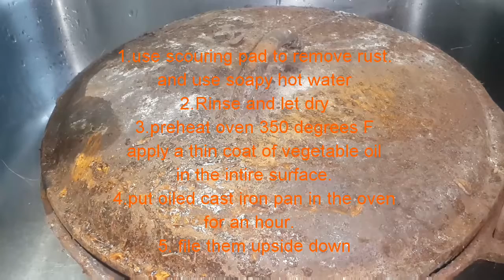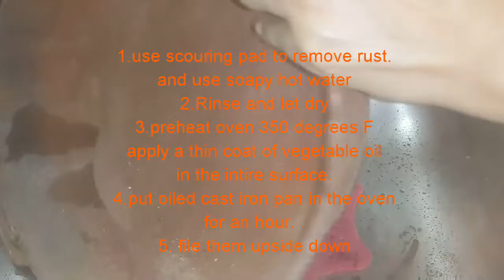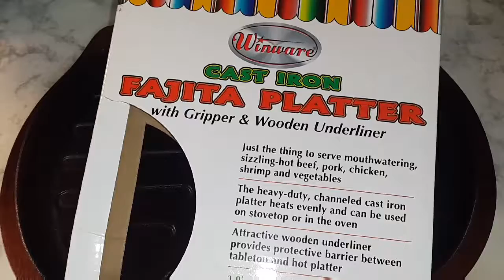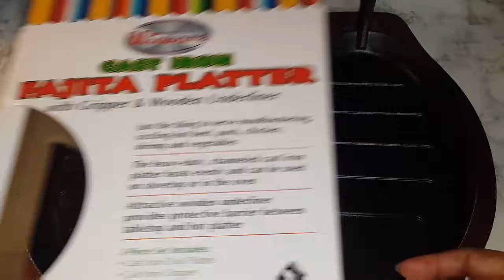Cast iron pot restorer. How to treat a rustic 100 years old pot.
How to restore and treat your pot